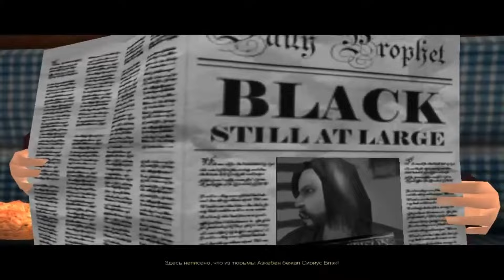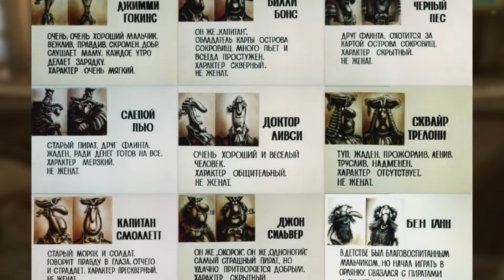Гарри Поттер и узник Азкабана ч. 1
Фокусник, с детства смотрел на Катю Клэп и хотел стать таким же блоггером чики бамбони, но жизнь распорядилась с ним совсем по другому, здесь в своем блоге, вы узнаете много нового, например как закрывать видео на пятой секунде, а если серьезно, то мне есть о чем рассказать, поэтому советую не переключаться.